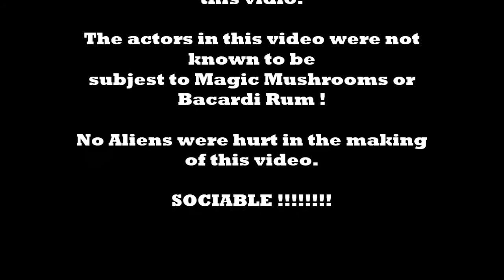Billies, Buckets and UFO's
A strange flying object was reported in Pattaya Thailand but was later discovered to be a prank by some Canadian Hillbilly living there and he was intoxicated at the time by some Moonshine that was sent to him by a well known Hillbilly band in Canada known only as "Kin Fo". It has now been reported that this Hillbilly bank "Kin Fo" could be facing criminal charges of being SOCIABLE !!!